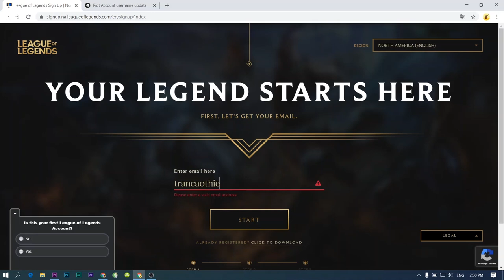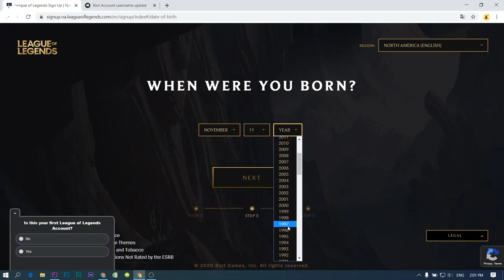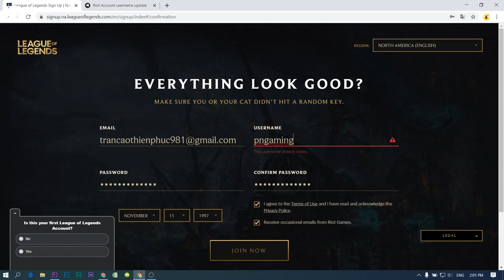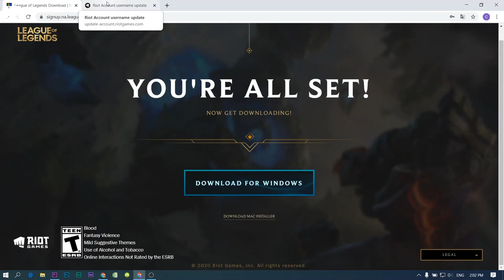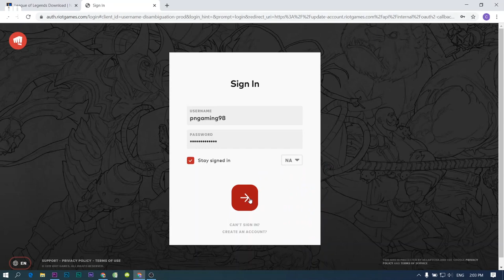LOL MOBILE || Tạo Tài Khỏan Riot Game Trải Nghiệm LMHT Tốc Chiến | How To Create A Riot Account.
lol toc chien, lien minh toc chien, lol tốc chiến, liên minh tốc chiến, lien minh mobile, liên minh mobile, liên minh huyền thoại tốc chiến